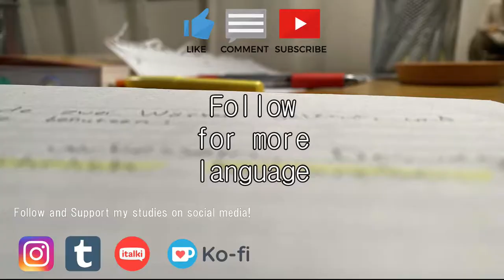SHOULD YOU LEARN SIMILAR LANGUAGES❓🤔 ~ LANGUAGES OF THE SAME FAMILY🌐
Should we learn languages from the same language family or from the same Sprachbund?

📚 DISCOUNTS & RESOURCES 📚

🔗 SOCIAL LINKS 🔗